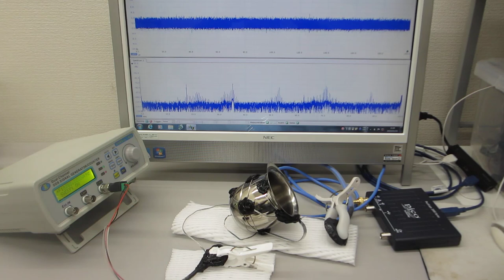メガヘルツの超音波発振による、表面弾性波のダイナミック制御実験（超音波システム研究所）